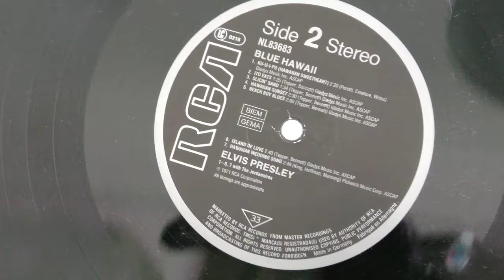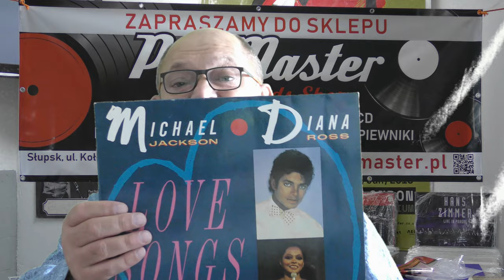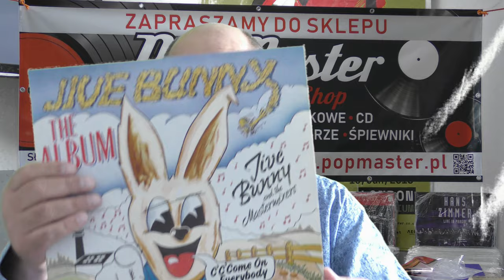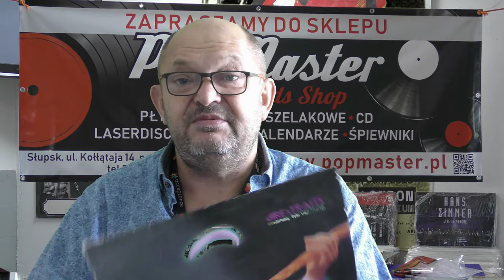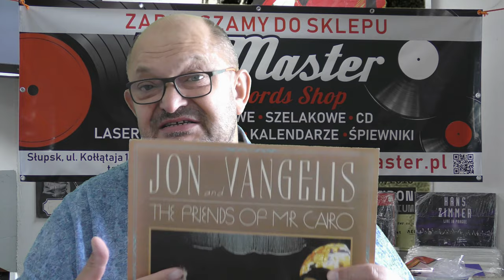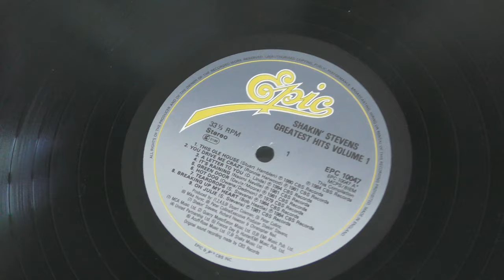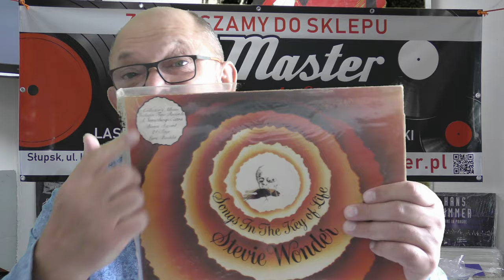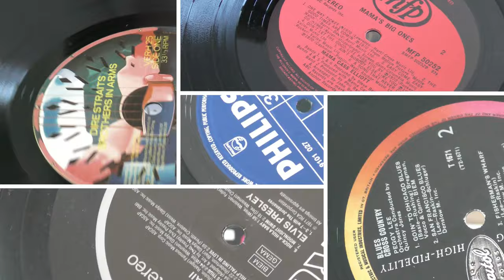Tych płyt winylowych w Biedronce nie kupicie. Winyle vol. 6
Nowa dostawa płyt winylowych z lat 60-tych, 70-tych, 80-tych i 90-tych ubiegłego wieku.
Płyty tłoczone przeważnie w Wielkiej Brytanii.
Wszystkie płyty dostępne niedługo w PopMaster Records Shop w Słupsku oraz na stronie internetowej